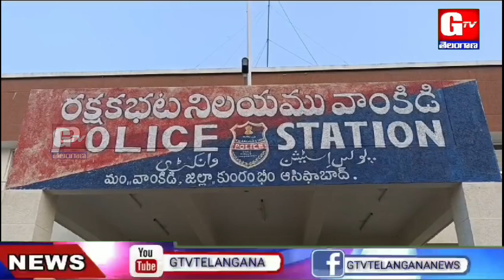పుష్ప మూవీ తరహాలో గంజాయి స్మగ్లింగ్, ట్యాంకర్లో తరలిస్తుండగా పట్టుకున్న పోలీసులు